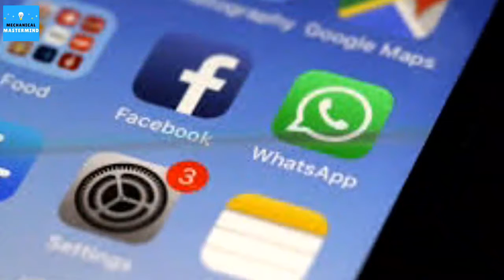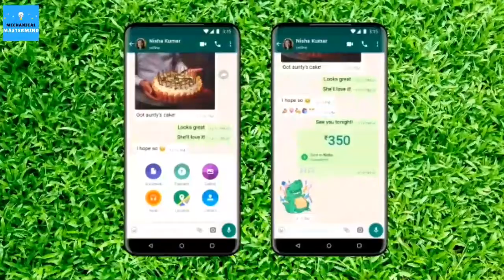WHATSAPP से पैसे कैसे भेजे?how to use whatsapp payment option,whatsapp payment feature not available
😍Buy Best Accessory For Making Videos

1. Flexible Tripod With Mobile Attachment

2. Ring Light With Tripod And Mobile Holder

3. Best Camera For Video

4. Green Screen For Video Shoot

5. 360 Degree Rotation Mobile Holder

6. Mobile Holder

7. Selfie Stick

8. Mobile Charging Power Bank

9. Best Headphones

10. Best Mic

11. Best Mobile Charger

12. Mobile Tempered Glass

SNACK VIDEO APP PAR DUET KAISE KARE

Video App✔

😍Thanku To All My lovely YouTube Family

📽 HOW TO MAKE PRIVATE ACCOUNT ON SNACK VIDEO APP?

📽 HOW TO COPY MUSIC IN SNACK VIDEO APP?

📽 HOW TO PRIVATE AND PUBLIC VIDEO ON SNACK VIDEO APP?

📽 HOW TO PROTECT SNACK VIDEO ACCOUNT FROM HACKERS?

📽 HOW TO MAKE SNACK VIDEO ACCOUNT PRIVATE?

👥join group✔